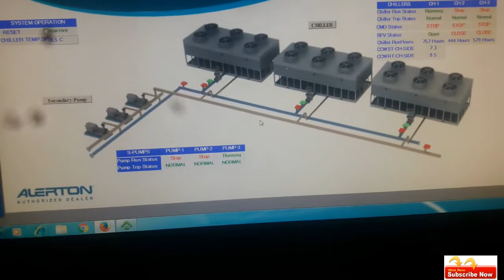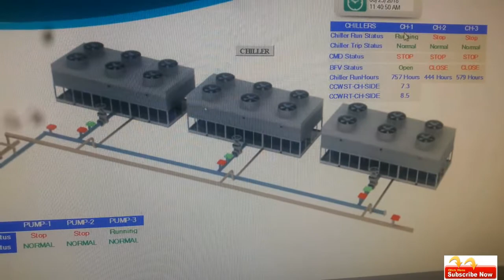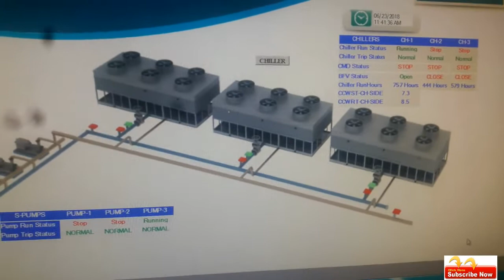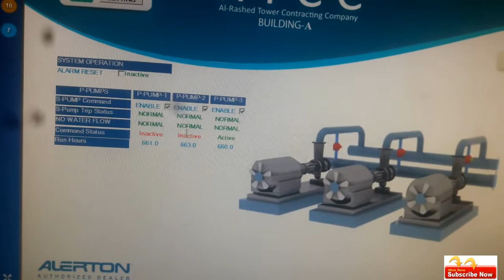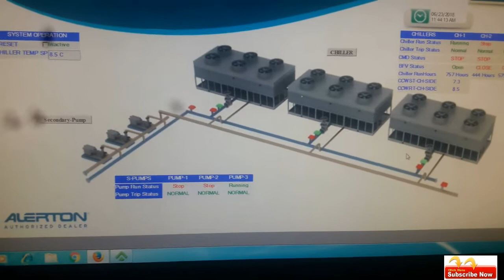BMS - CHILLER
Hello Friends, Watch all videos of Building Management System (BMS) by Alerton.
A building management system (BMS ), is a computer-based control system installed in buildings that controls and monitors the building's mechanical and electrical equipment such as ventilation, lighting, power systems, fire systems, mechanical equipment’s and security systems.

Regards,